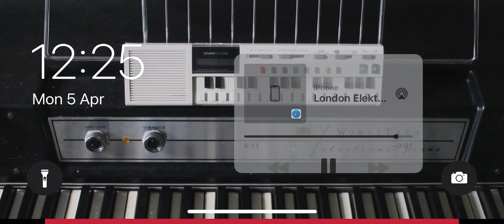The Plan The Cannot Fail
The Plan That Cannot Fail came out in 2011, 10 years ago! Hard to believe so much time has passed. I remember writing this tune, and once I had the beat and Piano part, I entered what is known as the 'Creative Flow State' - which is like nirvana for composers! As a producer when you reach this state, the music seems to write itself, and you don't have to think at all.